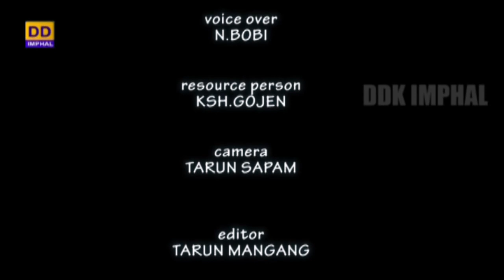LITERARY PROGRAMME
DDK IMPHAL PRESENTS POETRY RECITATION

ALL INDIA YOUNG WRITERS' MEET
Kakching Garden, Manipur

Voice Over: N. Bobi

Producer: Manitomba Chongtham